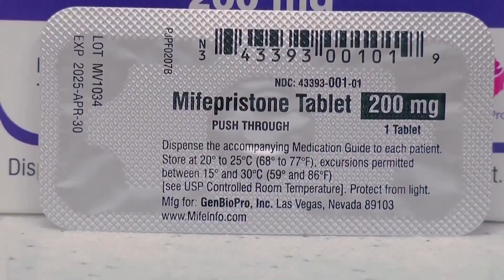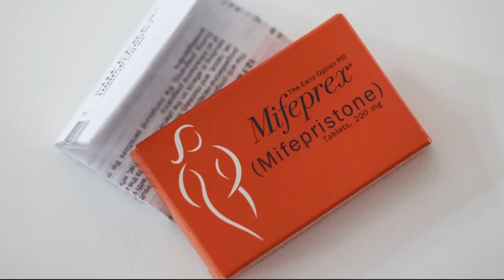U.S. Supreme Court delays decision on abortion drug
The fate of an abortion pill in the United States is still in limbo. Melissa Duggan on the sudden two-day delay to the U.S. Supreme Court’s decision.